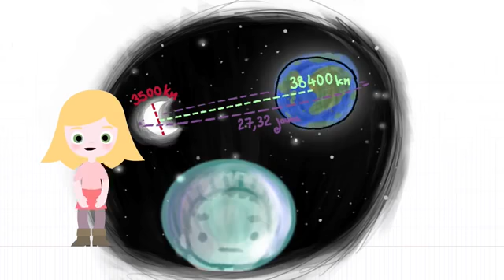A partagez ! explication autisme ! autistes sans frontieres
Bonjour🤗
Voilà un petit vidéo que partage la page Autistes sans frontières☺️ Bien sûr il ne représente pas tous les Autistes, car plusieurs sont non verbaux comme Antonio, mais ce petit vidéo généralisé est super🤗J'ai particulièrement aimer la fin.
 •Parler chacun son tour.
 •Lui laisser le temps pour répondre.
 •Ne pas bouger trop vite à côté de lui.
 •Le féliciter quand il a réussi.
 •Ne pas rire quand il fait quelque chose de bizarre.
 •Ne pas changer les règles.
 À partagez.